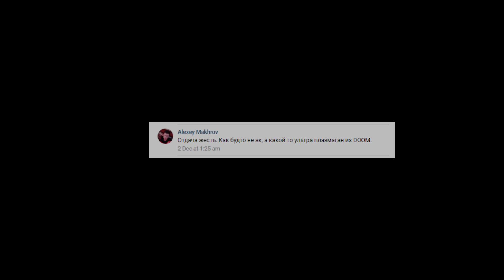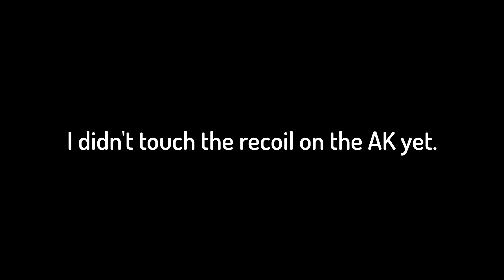S.T.A.L.K.E.R.: Anomaly - PPSh-41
Modified the recoil on this one to be easily controllable in automatic fire (thanks Vk). Everything within the pack is still work-in-progress and subject to change. Recoil pattern is shown at the end of the video.

Изменена отдача на этом, чтобы легко управлять автоматическим огнем (спасибо Vk). Все в пакете все еще находится в стадии разработки и может быть изменено. Схема отдачи показана в конце видео.